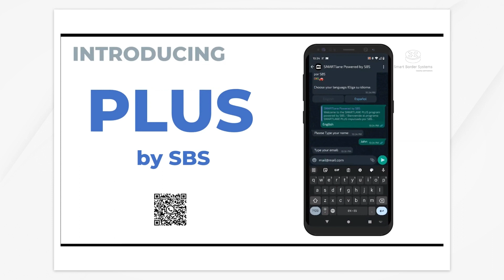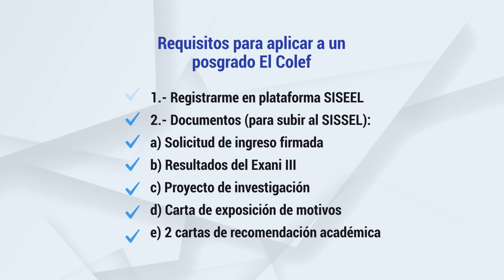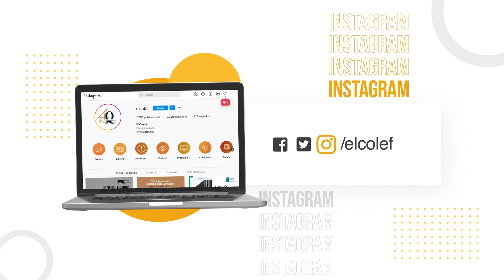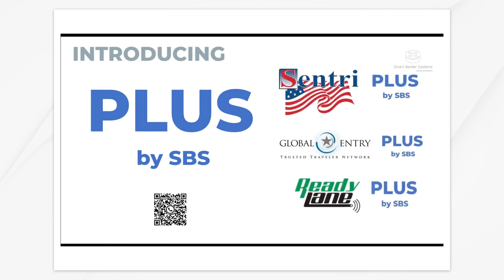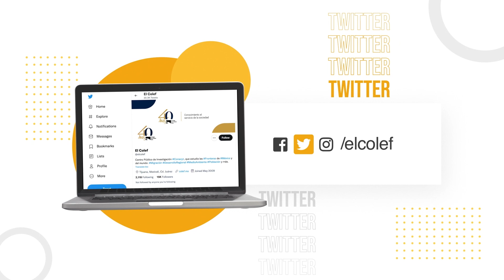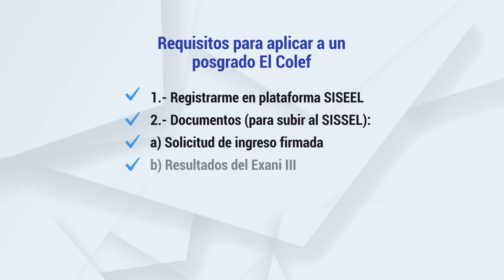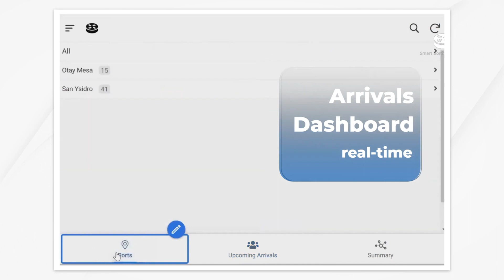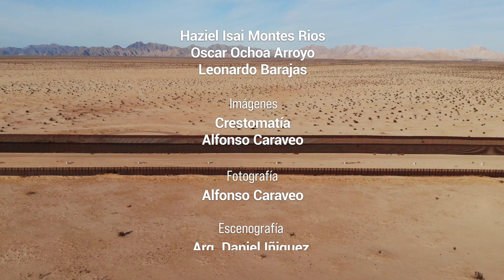Diseñando la movilidad futura de Tijuana - San Diego | Diálogos desde la frontera #354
¿Es posible la incorporación de un sistema computarizado para mejorar la movilidad en el cruce Tijuana-San Diego? ¿Y qué tal un tren binacional?

Conversamos con Jacqueline Reynoso y Eduardo Cabrera sobre la movilidad futura en la frontera desde nuevas perspectivas de diseño.